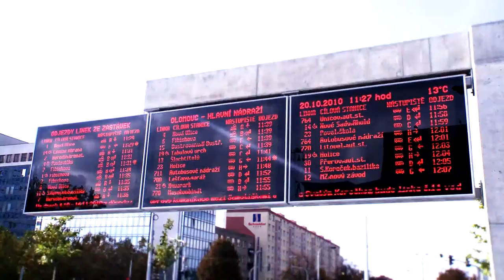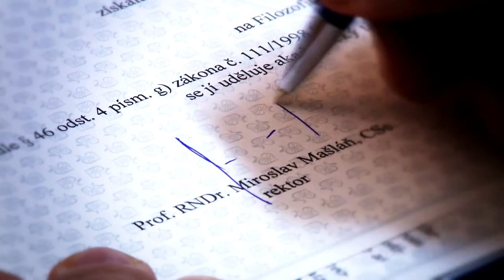Palacký University, Olomouc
Promotion video of the Palacký University in Olomouc (Czech Republic). Made by student Marek Partyš for the university. Music: DVA -- Tatanc. Search for more